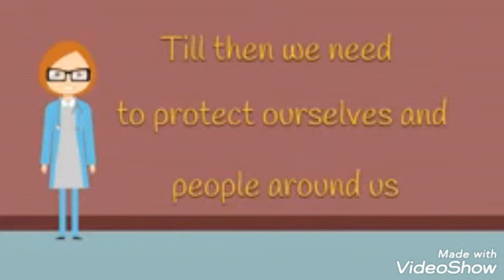Safety Rules at Hospital